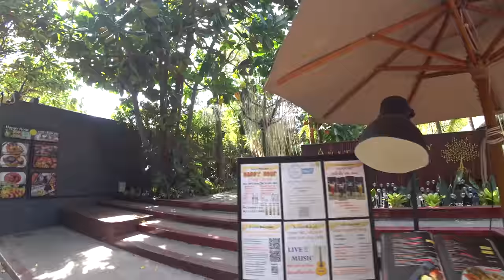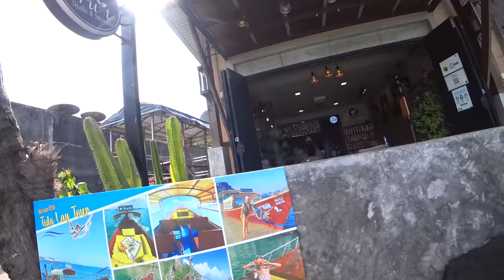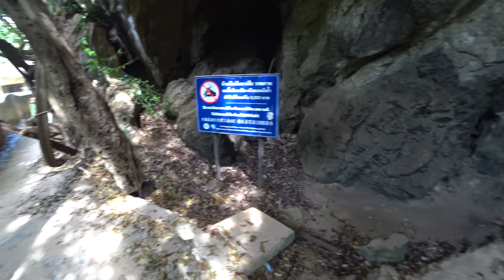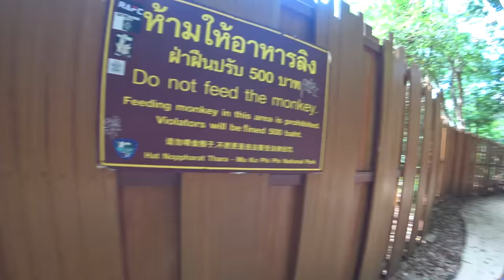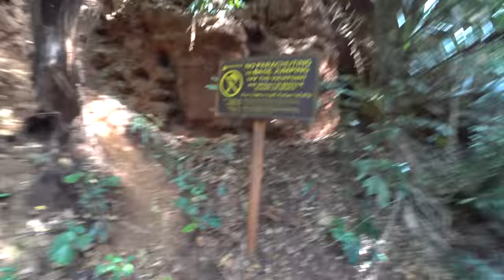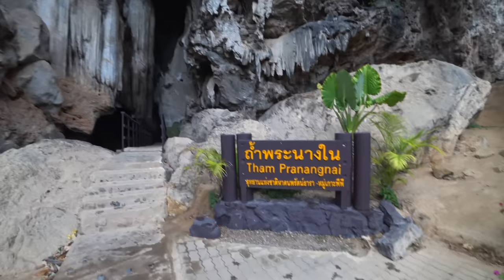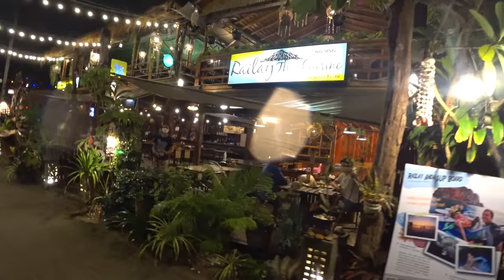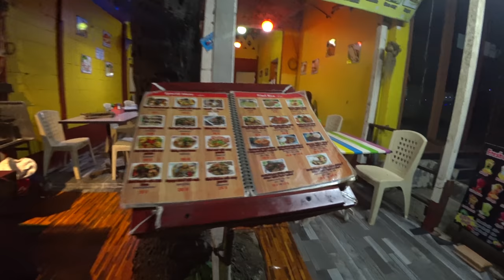Postapokalyptická pláž plná penisov | Railay, Thajsko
Thajska provincia Krabi je považovaná za najkrajšiu časť Thajska a jej súčasťou je aj poloostrov Railay, ktorý by ste si ako turista v Thajsku nemali nechať určite újsť.

Dnes si na tomto poloostrove pozrieme pláž Phra nang Cave Beach, ktorú môžete poznať z niektorých katalágov, wallpaperov či filmov.

Špeciálnosť a jedinečnosť tejto pláže dokazujú vysoké ceny za apartmány, ktoré si tu môžete prenajať už od pár tisíc EUR za noc.

UBYTOVAŤ SA V REZORTOCH, KTORÉ STE VIDELI VO VLOGU MÔŽETE TU:
00:00 Diamond Cave Resort & Spa
04:14 Bhu Nga Thani Resort & Spa
27:47 Rayavadee Hotel
29:44 Villa Macaque and Villa Languor